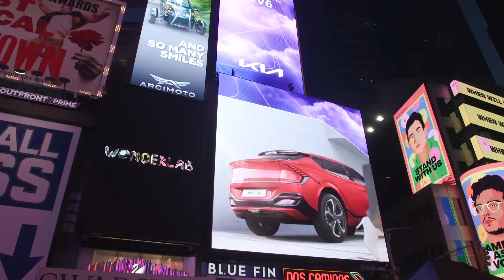All-New Kia EV6 Crossover Ushers in New Era of Electric Driving Excitement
The all-new 2022 Kia EV6 crossover arrives as the brand’s first dedicated battery electric vehicle (BEV). The introduction of EV6 signals the U.S. launch of Kia’s ‘Plan S’ strategy that will deliver 11 all-new electrified models across the world by 2026.

Source: Kia